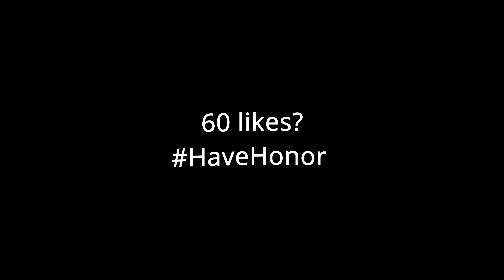Suede 👞 (Fortnite Montage)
New montage!
Suede 👞
Fortnite Montage - "Suede" (EGOVERT)
Song: EGOVERT - Suede
Chug Jug With You 🍼❤️​ ​ FortniteTikTok​​
NEW *BEST* 200 PUMP Controller Fortnite Settings/Sensitivity *UPDATED* (PC/XBOX/PS4/PS5)